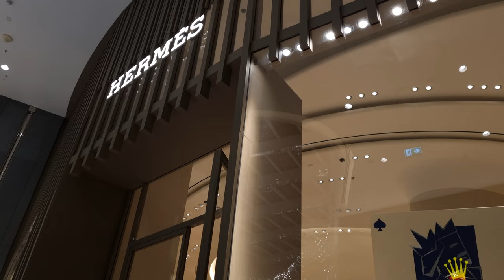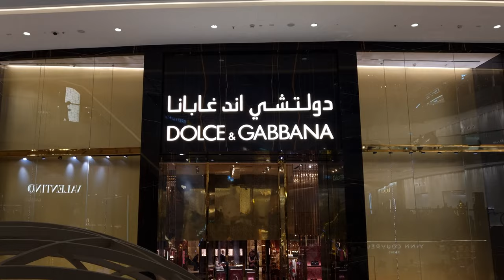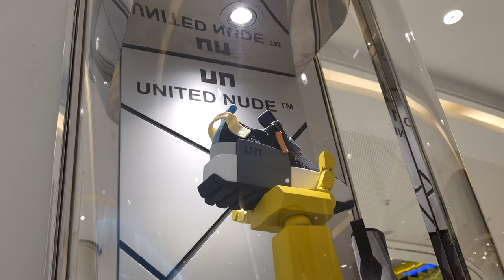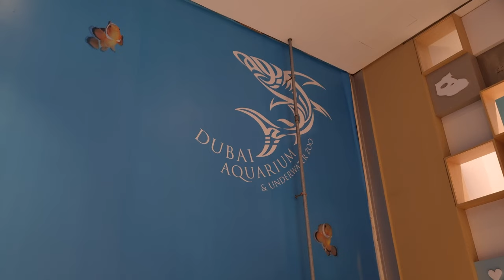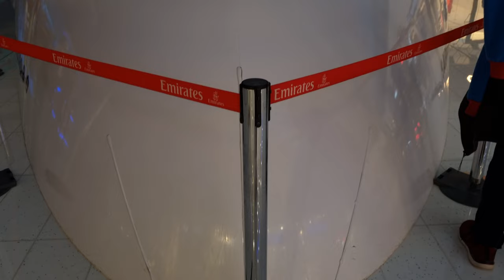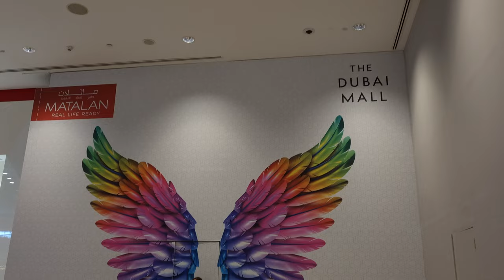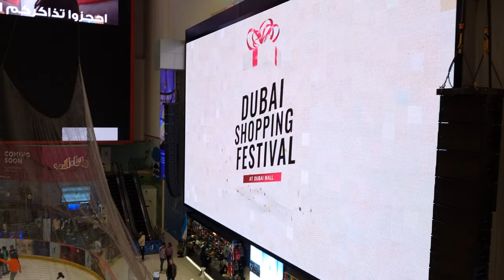DUBAI MALL | DOWNTOWN | NEW YEARS DAY WALKING TOUR 2023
A Dubai Mall walking tour New Years Day, 01 January 2023. I walk started from Dubai Fashion Avenue, all branded fashion is there. Dubai Mall is a Largest Shopping Mall and It's one of the biggest shopping mall in the world's and a record world's largest destination for shopping, entertainment and leisure.